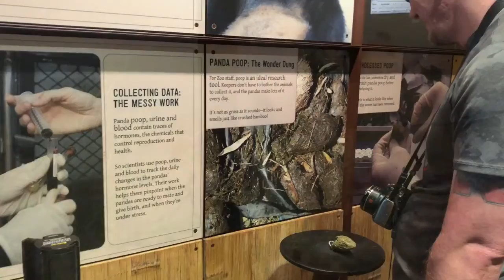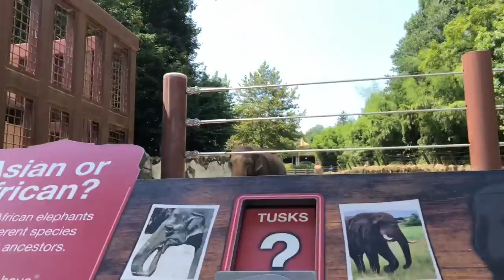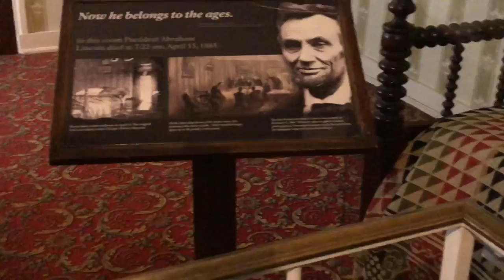The Shy Penguin - DC Vlog #2